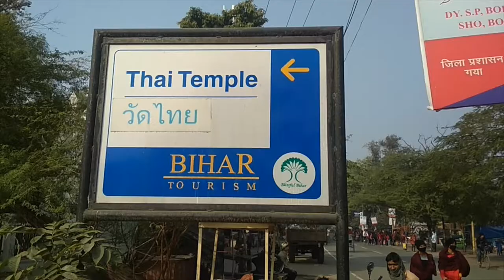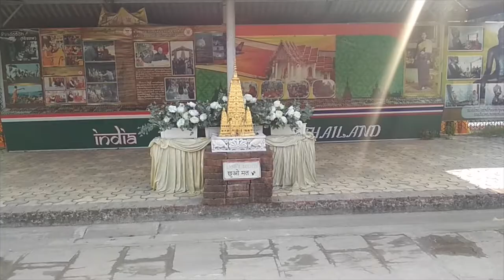THAI BUDDH BIHAR LIVE थाईलैंड बुद्ध विहारتھائی لینڈ بدھ ویار